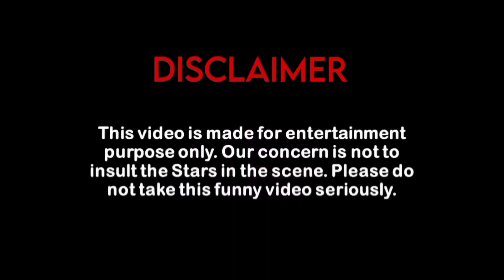വാസന്തി|vasanthi|Malayalam comedy dub|dubberband|chali alert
I used my own voice for each character’s.
ഇഷ്ടമായാൽ കൂടെ കൂടിക്കോ❤️😁

Use cheyynna mic - jbl
Phone - redmi